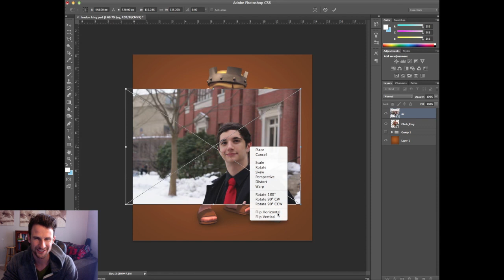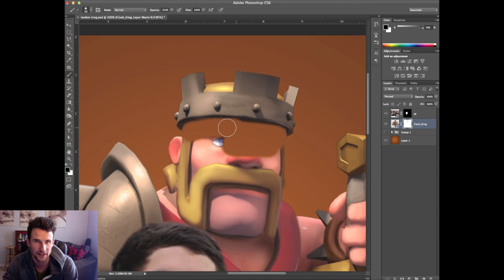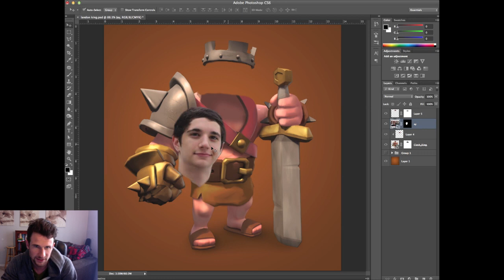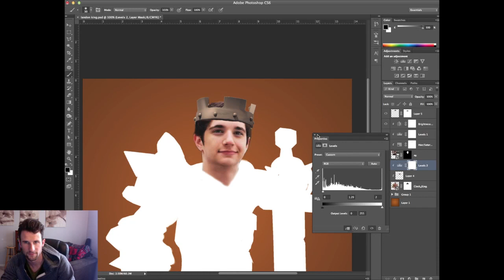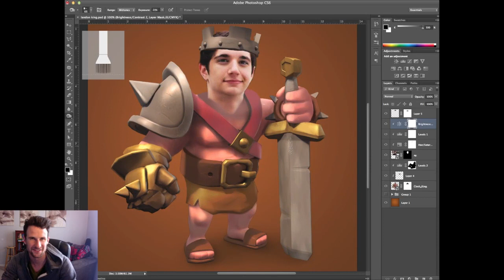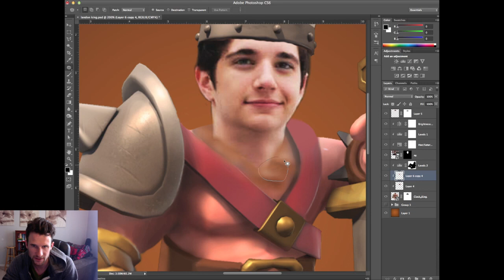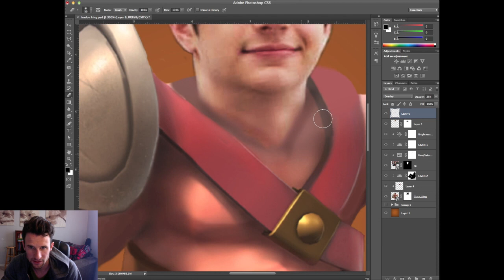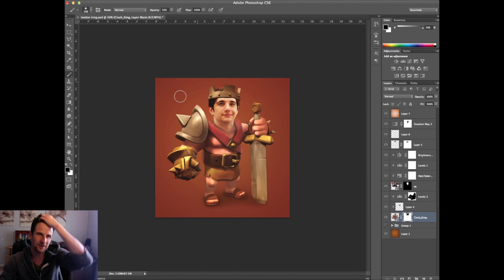Clash of Clans :: Clashing Culture | King Landon (NOTEWORTHY GAMES)